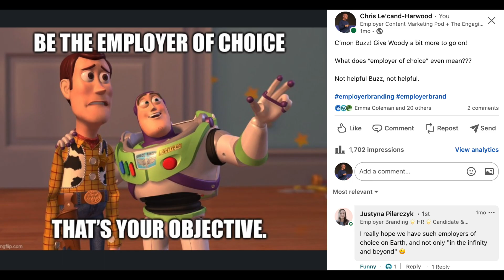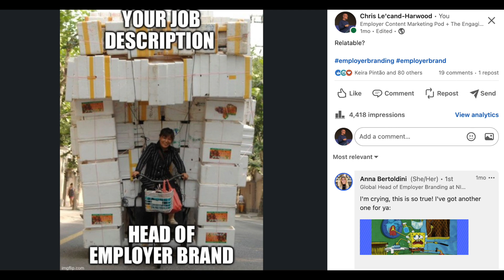How to solve your employer branding problem...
At the Empple Festival of employer branding in Belgrade last October, Chief Joy Officer Max Hunter of Motivators@AtWork took the stage, boldly proclaiming, "If it's a sh*t place to work, your employer branding is a lie."

It was such a great talk that I just had to get Max on an episode of The Engaging Employer. We discussed the relationship between employee experience and employer branding and the importance of having an authentic and effective employer brand.

So, what do you do if your organisation has an employee engagement issue? The answer is critically important for developing a successful employer brand.